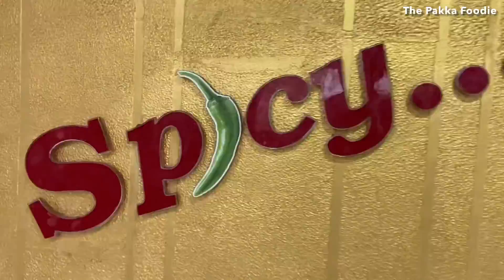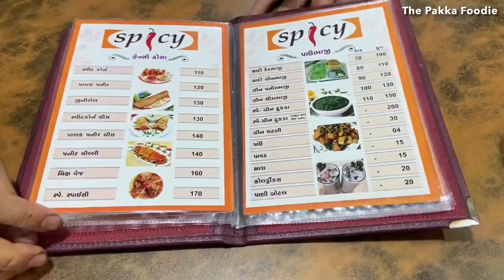ગ્રીન ટુકડા ભાજી માત્ર એક જ જગ્યા એ બને સ્વાદ એવો કે મોઢામાં પાણીના ફુવારા છૂટશે Green Tukda Bhaji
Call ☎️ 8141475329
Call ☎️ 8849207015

Spicy Restaurant
Silver chowk to savaliya circle
Opp, pramukh Chhaya society
Mangalam recidency
1st floor
Spicy restaurants

ગ્રીન ટુકડા ભાજી એ લીલા પાલક, પનીર, ચીઝ અને ગ્રેવીનું મિક્ષ્ચર, નામ સાંભળી ને વિડીયો જોવા વાળા ને ખ્યાલ આવી ગયો હશે કે કેવી સરસ માજા ની આ ભાજી છે. પાલક પ્રેમીને તમે આ વિડીયો ચોક્કસ બતાવજો. ભાજી નો સ્વાદ હજુ પણ મારા મોઢા માં આવે છે જેમ જેમ હું અત્યારે ટાઈપિંગ કરું છું . યોગી ચોક વિસ્તારમાં આવેલી સ્પાઈસી રેસ્ટોરેન્ટ કે જે મંગલમ રેસીડેન્સી ના પેલા માળે છે. વિશાળ બેસવાની વ્યવસ્થા અને મોટા ,એનું સાથે ઘણા બધા ફૂડ સર્વ કરે છે. મને તો પસંદ આવી છે જગ્યા. રસોડું એકદમ સાફ છે. હાઇજીન નું ધ્યાન રાખે છે. તમે કંઈક નવી ભાજી ટેસ્ટ કરવા માંગતા હોય તો ચોક્કસ જાઉં.